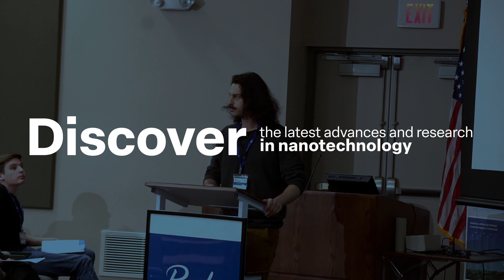2023 NANOscientific Symposium - Scanning Probe Microscopy | Connecting the nanoscience community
Connecting Global Experts in SPM for Advancements in Nanoscience and Technology

Join us for a truly international symposium on scanning probe microscopy!
NANOscientific Symposium event will feature speakers from across the world, presenting groundbreaking research and discussing the latest advancements and techniques in SPM. Don't miss this opportunity to connect with the worldwide community of SPM researchers and expand your knowledge of this exciting field.

NANOscientific Symposium brings together experts from around the globe to explore the science, engineering, and applications of nanotechnology. Featuring keynote addresses and virtual networking opportunities, attendees can form connections and propel their research, innovation, and businesses forward.